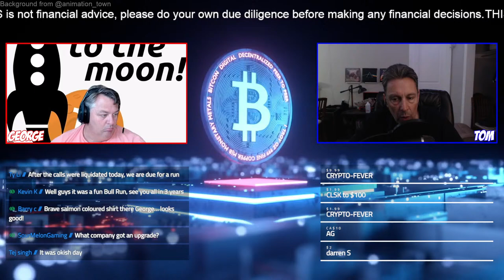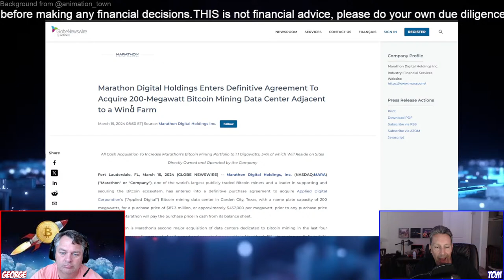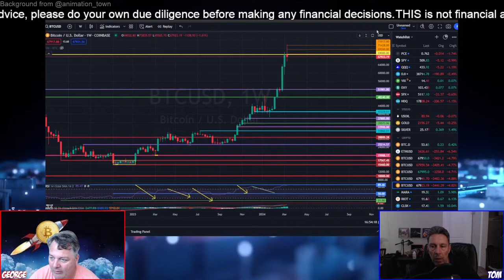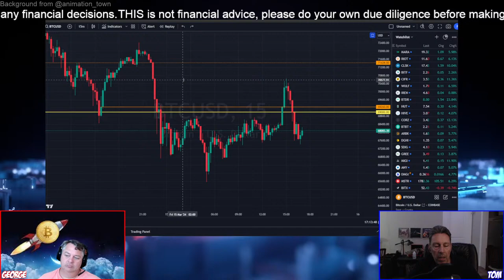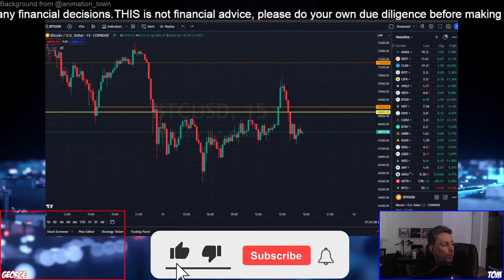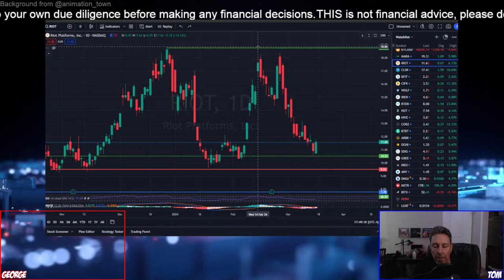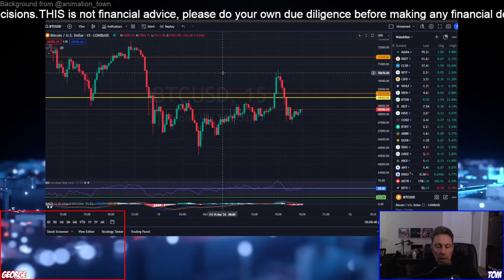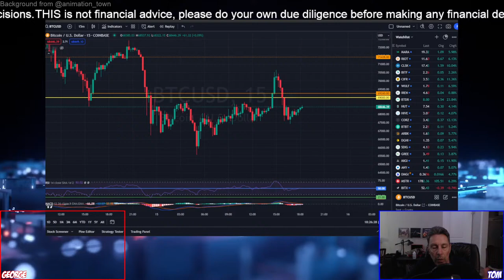🔴 $BTC Bitcoin Retest Into The BULL RUN?! | $70,000 | Talkin Investing Show!! 🔴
$BTC BITCOIN, $CLSK Cleanspark (clsk), $MARA Marathon (mara), , and $RIOT Riot (riot) big winners this week. $BITF Bitfarms (bitf) announcement, MASSIVE $HUT Hut 8 (hut) announcement, $NVDA $BTC Spot ETF, Binance, CZ and the SEC

🔴 $BTC Bitcoin Just Had A BIG RETEST!!!  |  $BTC Miner Updates  | Talkin Investing Show!!  🔴